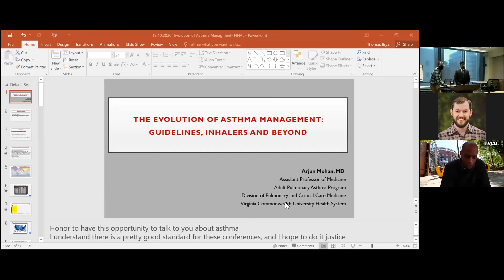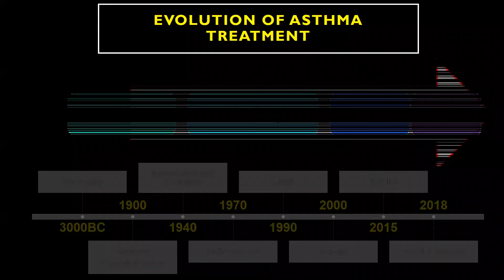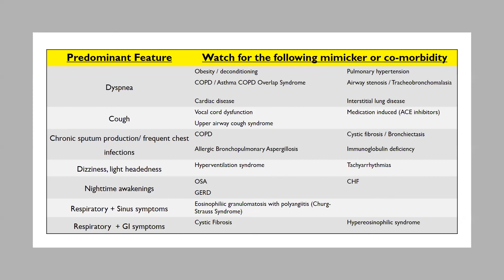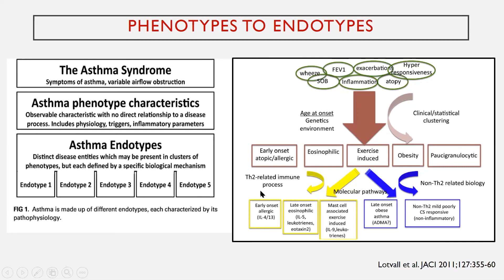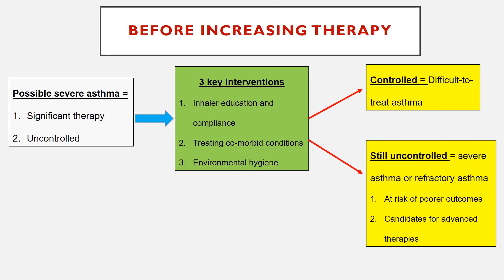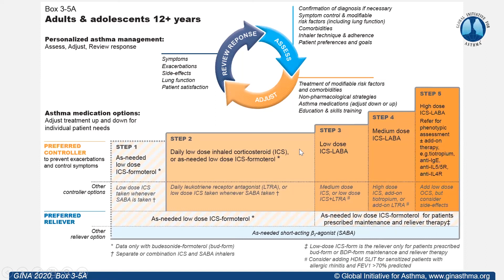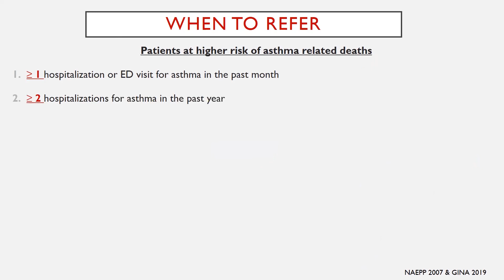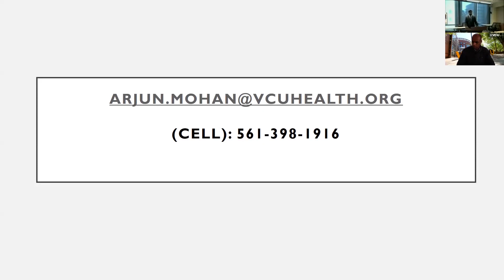The Evolution of Asthma Management: Guidelines, Inhalers and Beyond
VCU Department of Internal Medicine, Medical Grand Rounds
'The Evolution of Asthma Management: Guidelines, Inhalers and Beyond', presented by Dr. Arjun Mohan